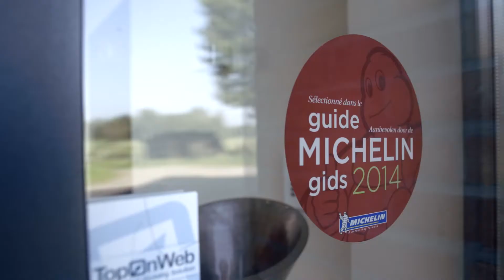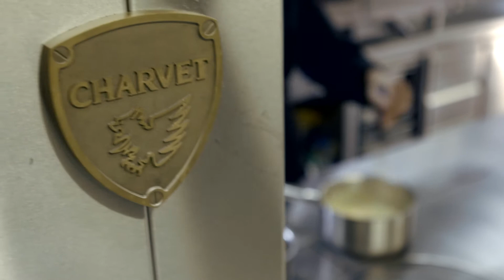Au Gré du Vent - Belgian Pavilion